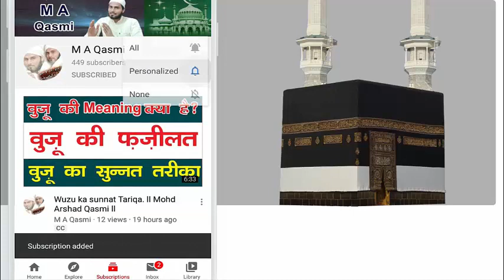Wuzu ko todne wali cheeze. ll Mohd Arshad Qasmi ll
Assalamualykum Dosto !!!

About video:
is video me humne nawaqiz E wuzu ko Bayan kiya he. yani wo chize jinse wuzu toot jata he.

Hansne se wuzu toot jata he ya nahi?
Kiya vomiting se wuzu toot jata he yani .